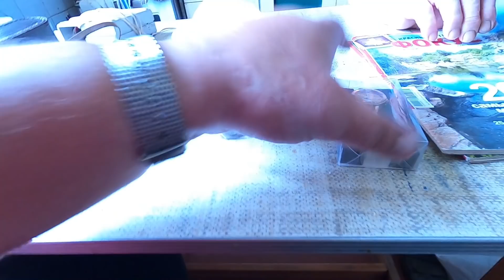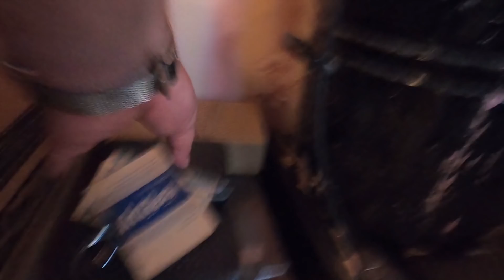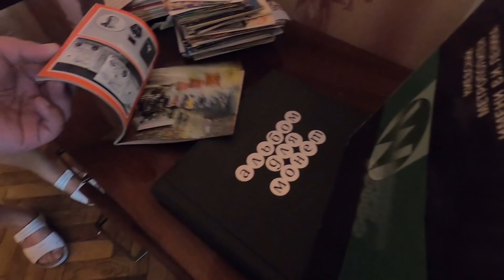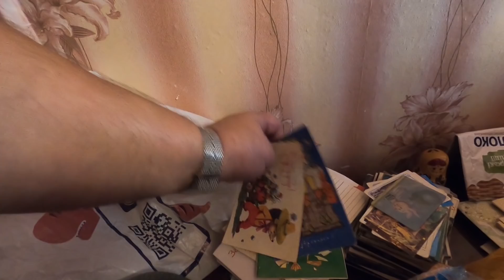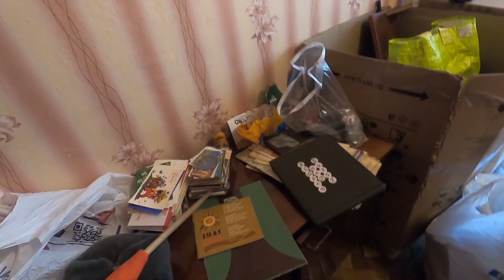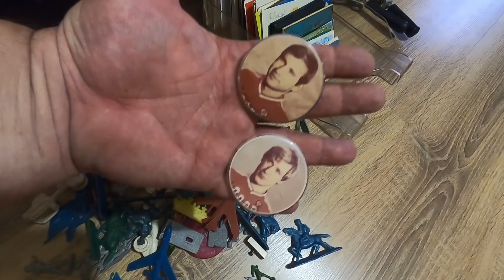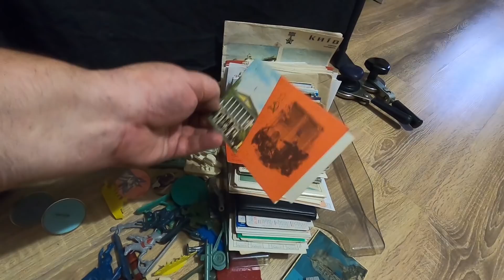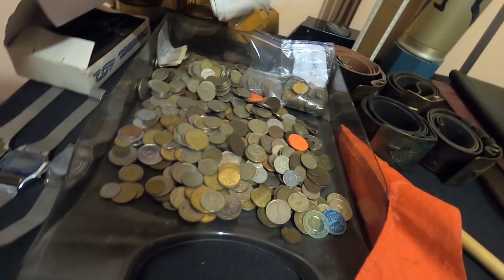У НАС В ГОСТЯХ ТОЛЯ ЛЮТЫЙ ! РАБОТА С НАСЕЛЕНИЕМ, ПЕРСТЕНЬ С РУБИНАМИ И ИЗУМРУДАМИ, ФЭД-2, ЧАСЫ СССР.